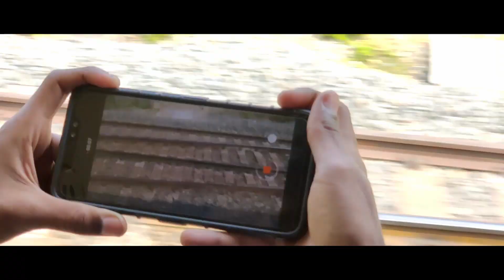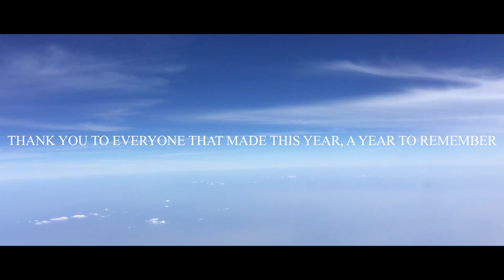My Year 2019 | Cinematic video | Shot on One plus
2019 was a year that propelled my life in a direction i never thought possible. I got to travel to different states meeting new people, seeing new things and experiencing a new adventure every single day. Thank you to everyone that made this year, a year to remember.
I made this video in these harsh times, learning a few tricks in video editing by some great editors like (sam kolder).

Camera Used:- Oneplus 7t, Oneplus 5, iPad 2018